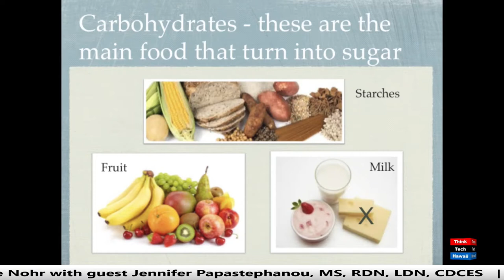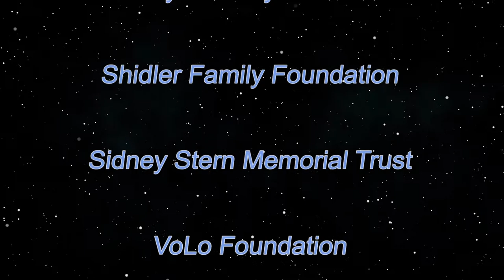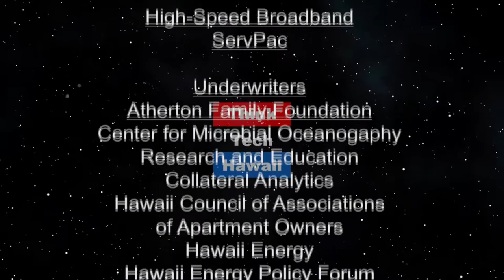The Five Things You Can Do to Improve Your Diabetes (Much More On Medicine)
Simple choices can save your life.  We will discuss diet, sleep, movement and other issues that impact diabetes and what lifestyle changes can be made that will improve everyone's health---even those who don't have diabetes. The host for this episode is Katharine Nohr.  The guest for this episode is Jennifer Papastaphanou, LDN.